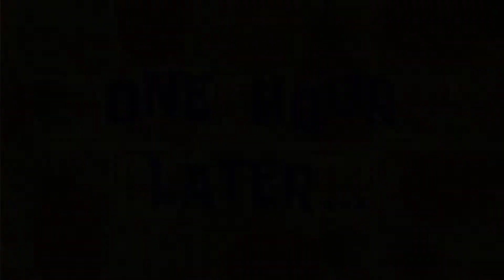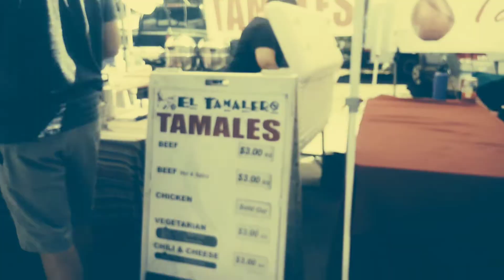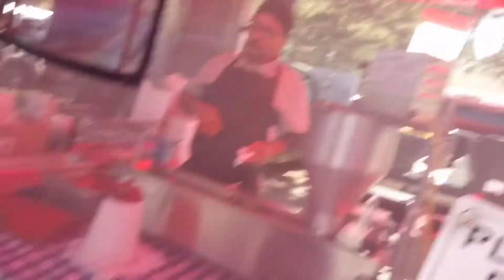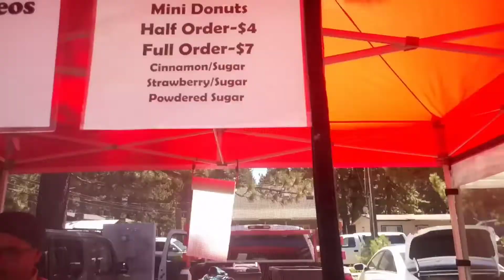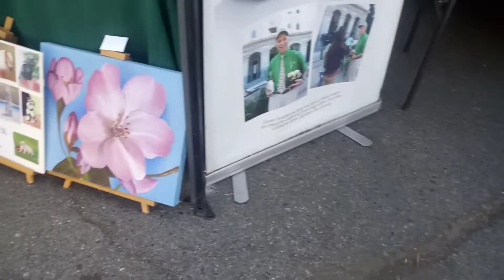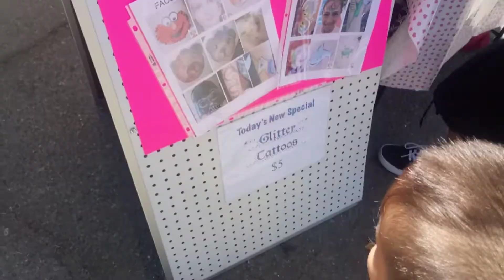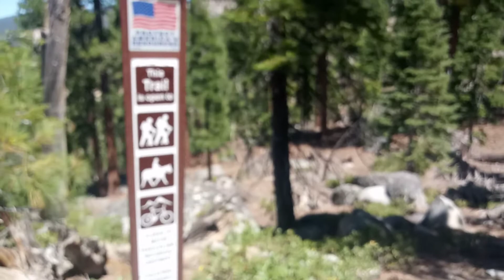Just One of Our Adventures! | Vlogs | Vidy G.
Hello loves ☺!
It was lovely to go outt on another family adventure. I hope you enjoy when we went hiking, car riding, & farm market!
Hope you enjoy & Thank you for coming by, but please dont forget the 🔔!
 Ill be posting videos weekly!
sun count:420
Goal:500
I appriciate your guys support!🌻
FOLLOW ME💻:
TICKTOCK🎵-
Support goes to My channel⤵